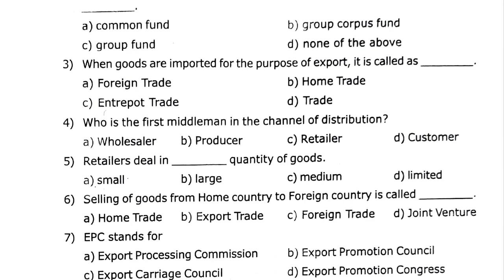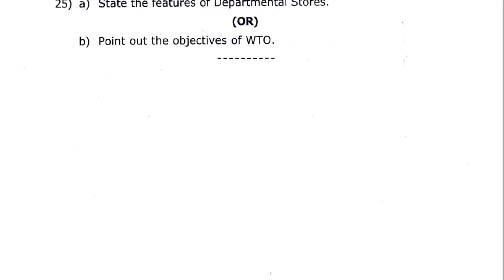11th Commerce 2nd Mid Term Test Question Paper English Medium 2022 Kanniyakumari District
📑 PDF Title : 11th Commerce 2nd Mid Term Test Question Paper English Medium 2022 Kanniyakumari District